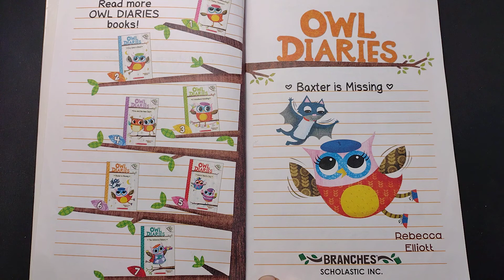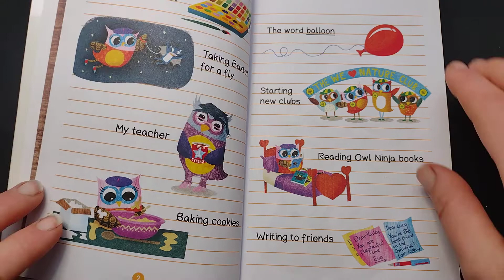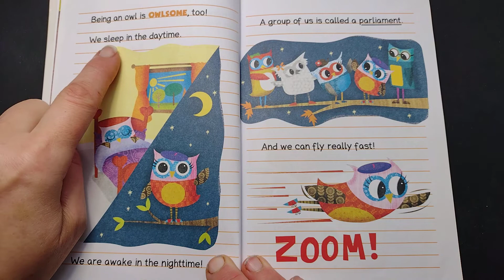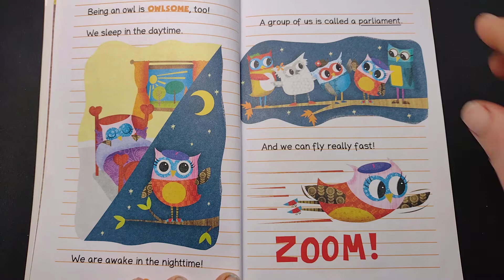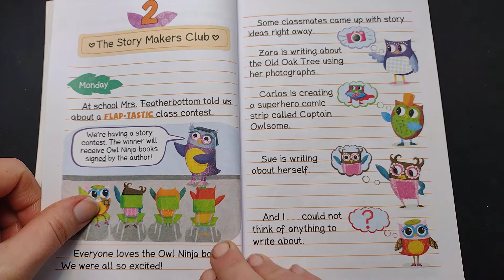1 📖 OWL DIARIES: Baxter is Missing by Rebecca Elliott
Eva's pet bat, Baxter, is missing!

This series is part of Scholastic's early chapter book line, Branches, aimed at newly independent readers. With easy-to-read text, high-interest content, fast-paced plots, and illustrations on every page, these books will boost reading confidence and stamina. Branches books help readers grow!In book 6, a famous author is coming to Treetopolis! Eva and her classmates each have to write a story to share with the author. Eva's excited! But then something terrible happens: Her pet bat, Baxter, goes missing! Eva can't think of anything to write about -- except how much she misses Baxter!

Here is the link to the book. This link is here for your convenience only: